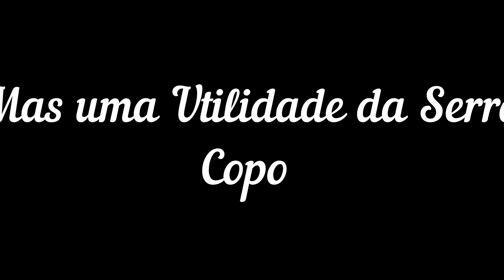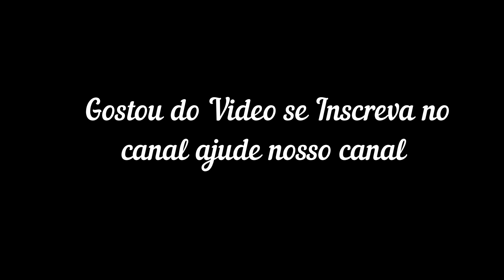Serra Copo na Furadeira e suas Utilidades